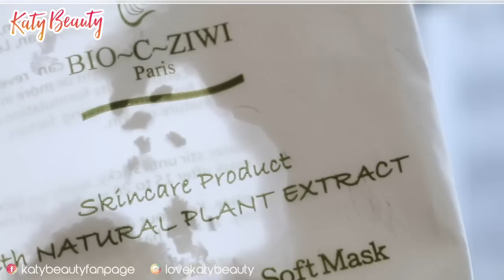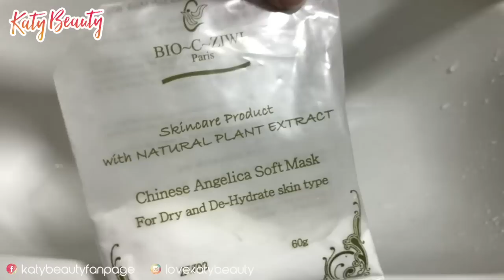平民價! 美容院級面膜♥好用推介┃Katy Beauty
講起軟模粉，我絕對係忠實用家，鐘意佢又平又好用，屋企總有幾包旁下身！一包5蚊就有交易啦～有時仲可以一包分兩次用，計落只要兩三蚊敷一次，雖然係平，但效果卻十分驚喜，通常用完最明顯就係皮膚更水嫩白滑，敷個陣涼浸浸清爽又舒服！

我就最鐘意海藻消炎，通常在生暗瘡／皮膚突發癢癢的暗粒時用就最有效，仲有更多唔同功效的軟模粉就在影片中詳細再介紹嚕！希望大家都會啱用啦！

喜歡影片的朋友們歡迎為我的頻道提供字幕喔！感謝！

PRODUCTS USED♥
法國詩華－海藻消炎軟模粉＄5
法國詩華－植物收緊軟模粉 ＄5
法國詩華－草本藥療軟模粉＄5
法國蘭思肌雪－木瓜酵素亮白軟模粉＄5
法國蘭思肌雪－維他命營養軟模粉＄5

所有面膜粉我是在大埔廣場2樓34號鋪（Beauty Store）購入的喔！